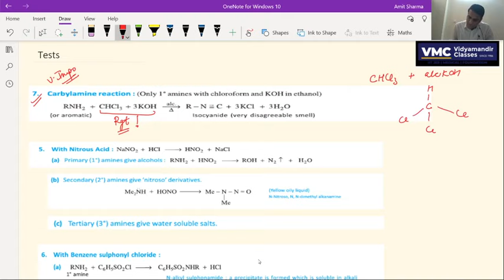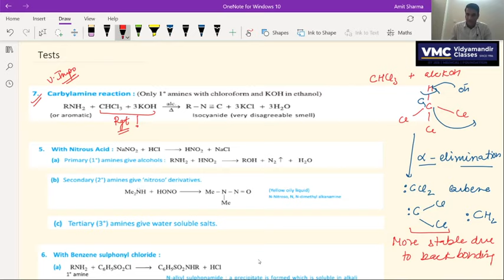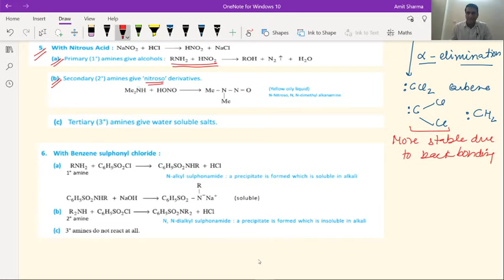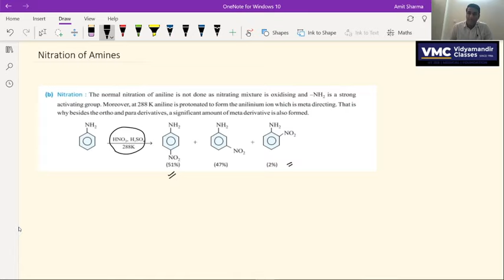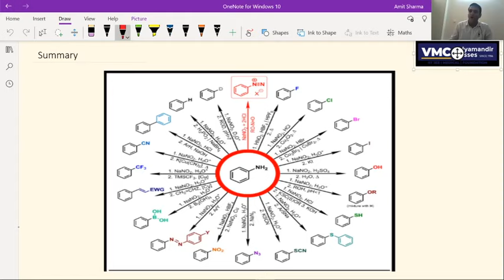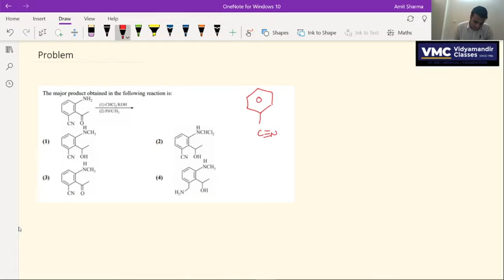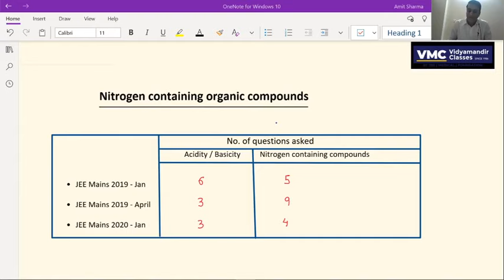Revise Organic Chemistry Amines 90 mins for JEE Main | Get Full marks | Vidyamandir Classes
JEE Main 2020 - Revision course - Live Webinar 45 - Chemistry - Amines is the forty fifth Live webinar in the JEE Main 2020 - Revision course by VMC which has been made FREE for everyone. This is being done to ensure that all aspirants of JEE Main 2020 can benefit in this tough pandemic time from their home.